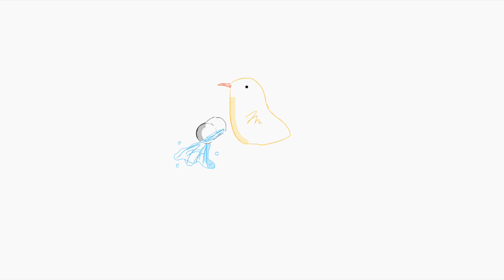What do I do?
Where'd it go, I lost my love
I thought that it'd be mine to keep
I put it in my mind that you were meant for me
but now I see, it will not work right now.

I've asked you once, I've asked you twice
I do my best, but you don't care, but you don't care
I lost my love, I thought that it'd be mine to stay

where'd it go, where'd it go